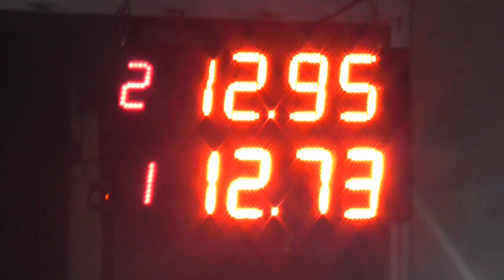30/04/2017 clase 2 Picadas De Avellaneda El Canal De Todos